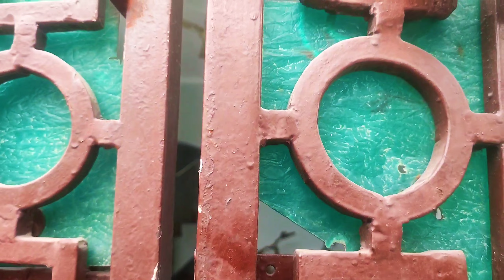Atharv Ka Birthday Celebration Or Sunderkand ka paat || Lungwalfamilyvlog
# vlog
lungwalfamily vlog